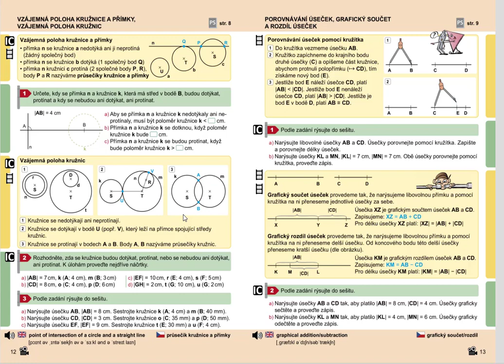Opakování (rýsování, vzájemná poloha kružnic), Geo. pro 5.roč., str. 12, cv. 3c